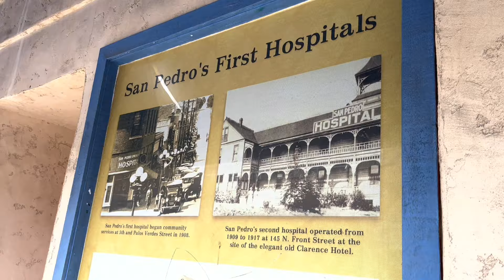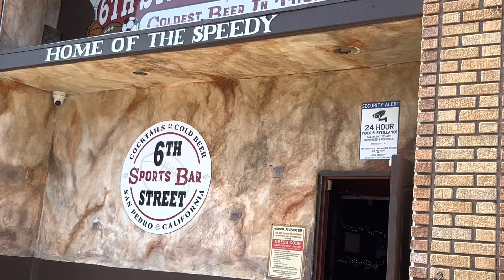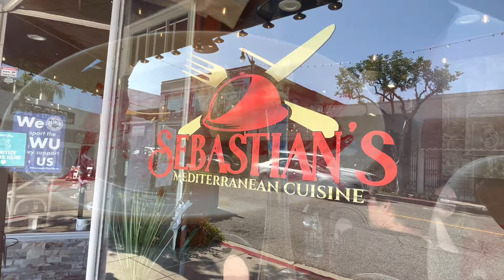Trip to San Pedro & Long Beach CA, June 4, 2023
San Pedro is a neighborhood within the City of Los Angeles, California. Formerly a separate city, it consolidated with Los Angeles in 1909. The Port of Los Angeles, a major international seaport, is partially located within San Pedro.
Long Beach is a city in Los Angeles County, California, United States. It is the 42nd-most populous city in the U.S., with a population of 466,742 as of 2020. A charter city, Long Beach is the seventh-most populous city in California.
Incorporated in 1897, Long Beach lies in Southern California in the southern part of Los Angeles County.[11] Long Beach is approximately 20 miles (32 km) south of downtown Los Angeles, and is part of the Gateway Cities region. The Port of Long Beach is the second busiest container port in the United States and is among the world's largest shipping ports. The city is over an oilfield with minor wells both directly beneath the city as well as offshore.